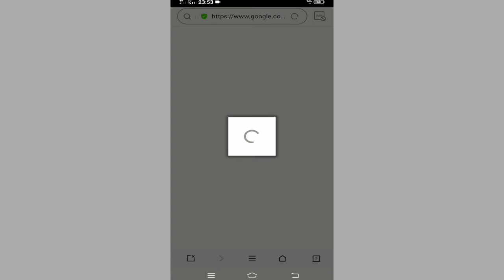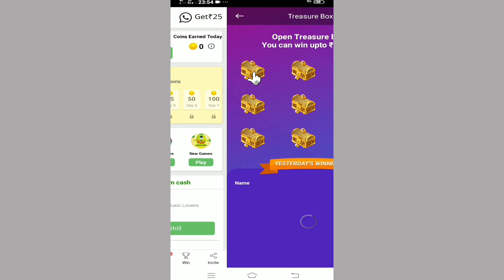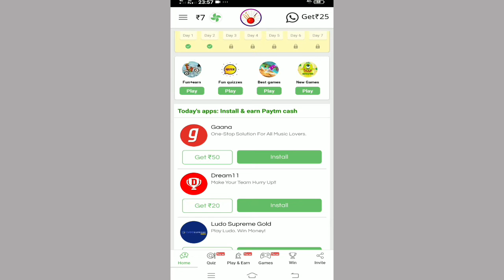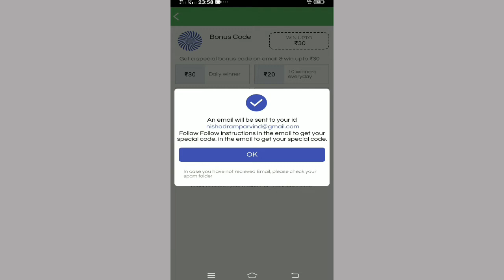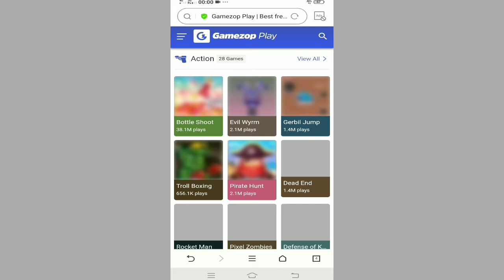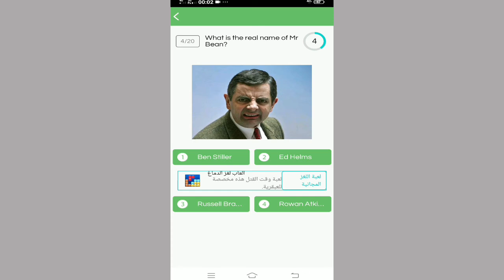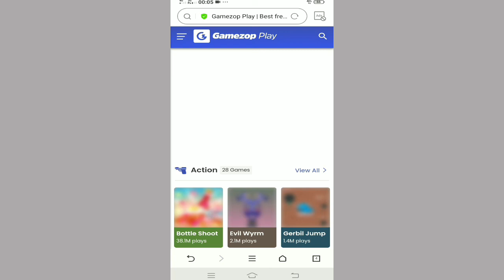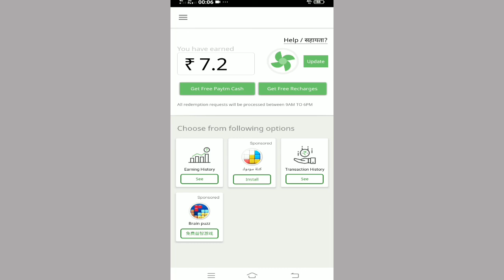How to Earn Money Online in India 2021| Earn Money Online App 2021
1. how to earning money online
2. how to make money online
4. how to earn paytm cash
5. new earning app 2021
6. paytm cash earning apps
7. paytm cash
8. paytm earning app
9. earn money app payment proof
10. earn paytm cash
11. earn money app 2021
12. earn money online paytm
13. earning app 2021
14. earning app 2021 paytm
15. earn money online 2021
16. earn money 2021 tamil
17. earn money 2021 app
18. earn money 2021 philippines
19. earn money online in 2021
20. earn money online in 2021 youtube
21. new earning app 2021 today